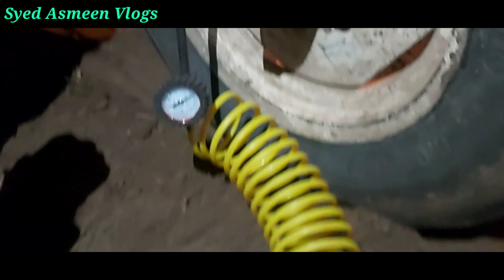Ik Din Main Sara Kaam Khatam Kr Dala || Syed Asmeen Vlogs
Slam To All Friends and Viewers Ye Video Mai Nay Apni Daily Routine Par Banai Hai Ajj Ka Mera Din Bhot Masroof Guzra ik Din Mai Bhot Sara Kaam Krna Para

Asmeen
Syed
Vlogs
Village lifestyle
Village life Vlogs
Ghandam Laga di
Ghandam ki Fasal ksy Lagaty Hai
Kheti bari vlogs
Khaiti bari vlogs
Village hard life work
Ghandam ki fasal
Pind ki Zindgi
Gaon Ki Zindgi
Village daily routine
Honey in Village
Sada Zindgi
Simple lifestyle
Village information
Ghandam ksy lagaye
Village trees
Gaon Ki Khobsurat Zindgi
Daily Routine